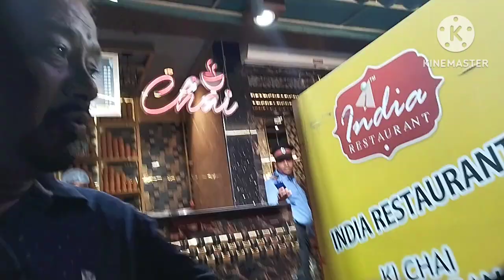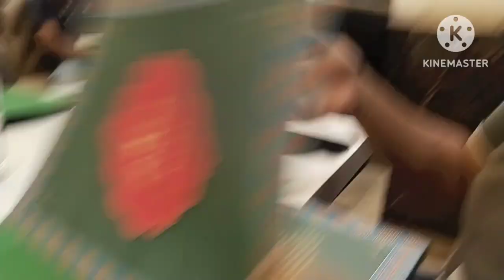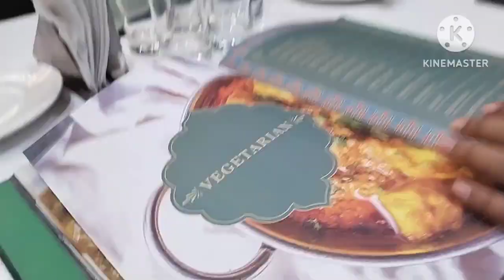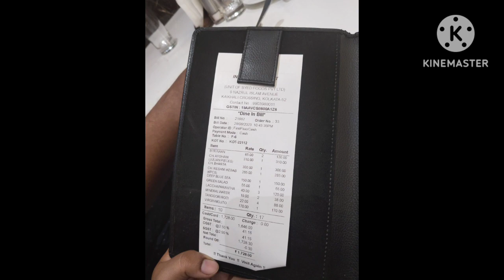Going to 🏍️ India Restaurant🍽️❤️( vlog 34)